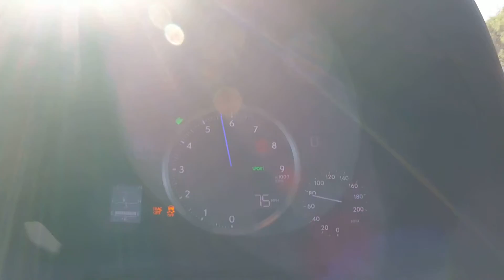Taco meter on Lexus ISF in sport mode